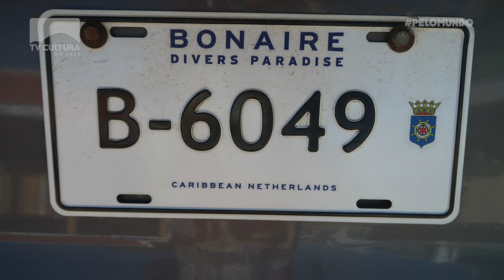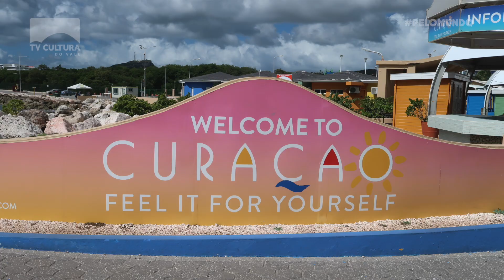Pelo Mundo - Aruba Bonaire Curaçao (ABC)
E as viagens pelo mundo continuam...